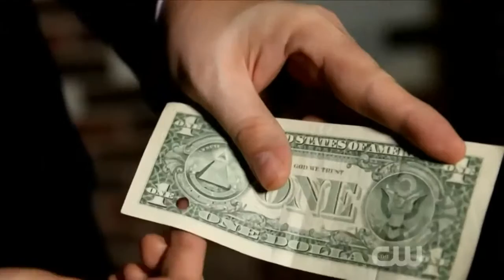Penn &amp; Teller Fool Us Nathan Coe Marsh - 1080 HD Subtitles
Penn &amp; Teller Fool Us Nathan Coe Marsh PennAndTellerFoolUs season 3 Check more videos on his channel